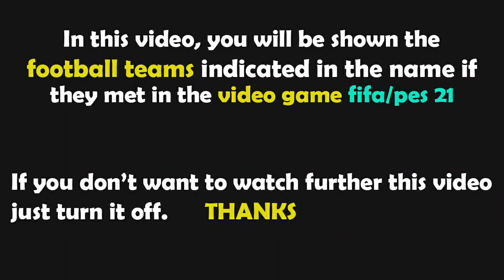PES 2021 Gameplay | Liverpool vs Southampton - 2021/2022